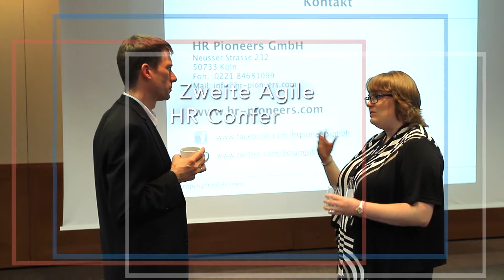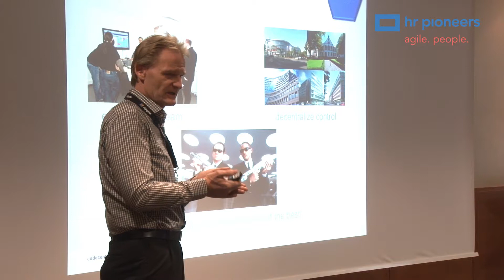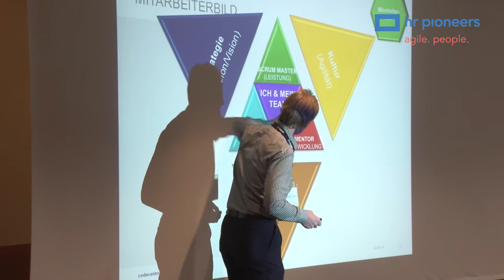2. Agile HR Conference